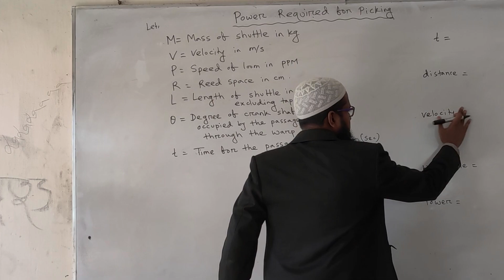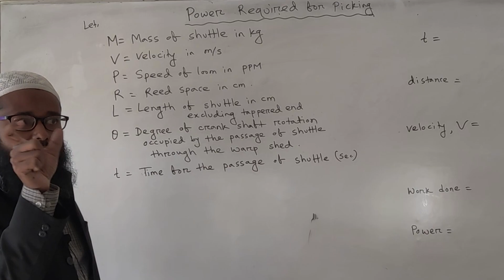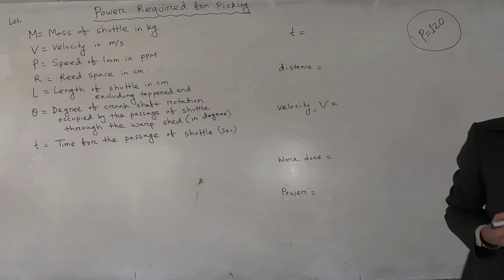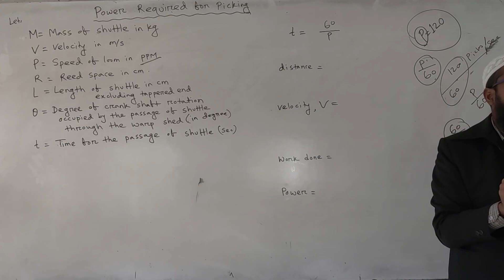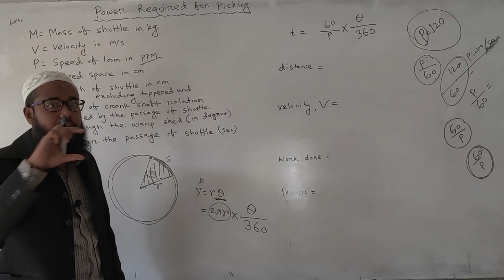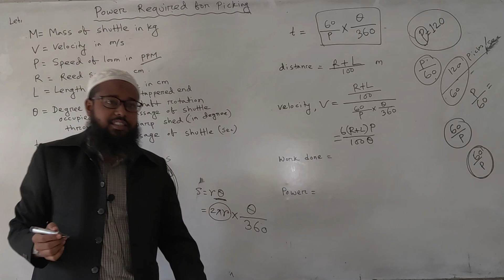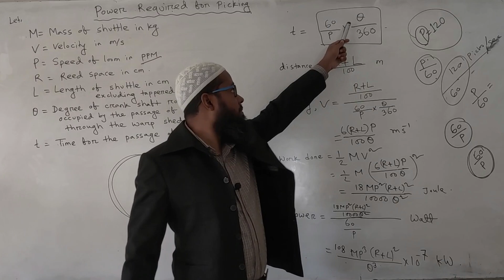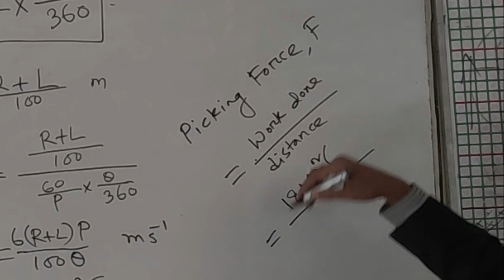Weaving 1 (Lecture 17) | Picking | Power Required for Picking | Energy Consumption for Picking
Topics:

Velocity of Picking
Word Done for Picking
Power Required for Picking
Picking Force Calculation